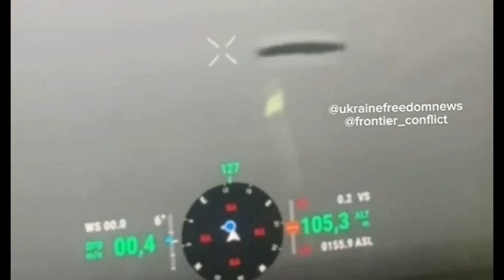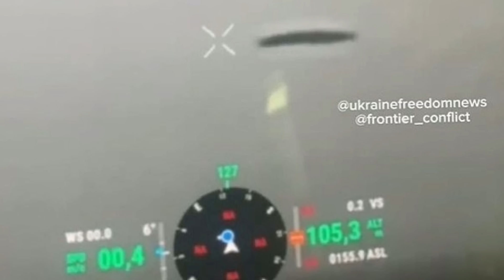Was geht da vor sich? Ufos über der Ukraine: Hybrid Wölfe von Tschernobyl: Der Japanische Untersberg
In diesen Strange Reports werden wieder einige Ereignisse angesprochen. In dem ersten Bericht wird kurzerhand über das mysteriöse Gesicht von Dante Alighieri berichtet. War er ein Außerirdischer? denn laut seiner Beschreibung hatte er einen sehr großen Kopf und angeblich auch ein größeres Gehirn. Im zweiten Bericht geht es um mysteriöse UFO-Sichtungen in der Ukraine, die Ukrainische Soldaten erfassen Aufnahmen von scheibenförmigen UFO über dem Kriegsgebiet in der Ukraine. Und im dritten Bericht geht es um die Wölfe in Tschernobyl. Denn es hat den Anschein, dass diese Wölfe eine neue Mutation durchlebten. Und in Japan soll es einen Berg geben, der dem Untersberg sehr ähnlich erscheint. Denn eine Höhle dort soll Menschen auf mysteriöse Weise verschwinden lassen. Denn die Höhle dort, so die Einheimischen, soll der Eingang zur Hölle sein.